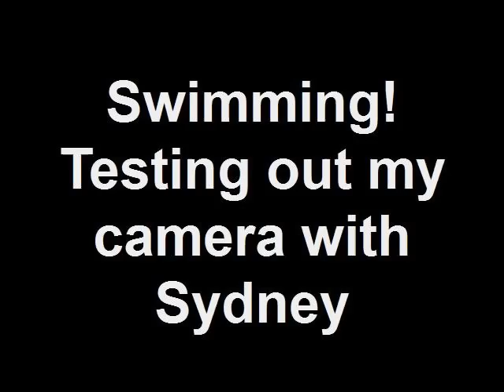Swimming! Testing Out My Camera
Testing my camera out underwater with my sister. Blowing bubble rings and just swimming.